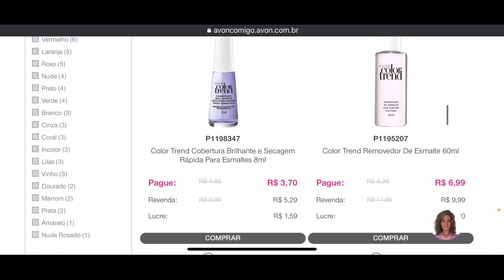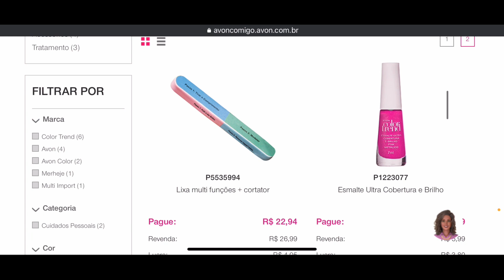Itens de unha Avon campanha:05/2022